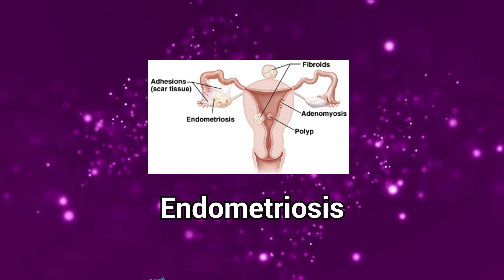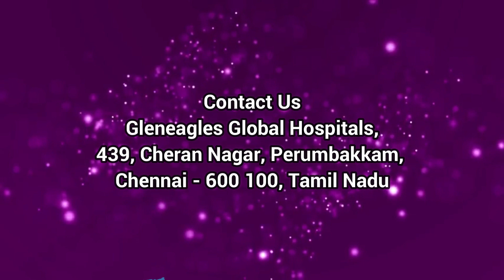Endometriosis Symptoms, Stages, Treatment I Patient Education I MIC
Dr. Meera V V Ragavan